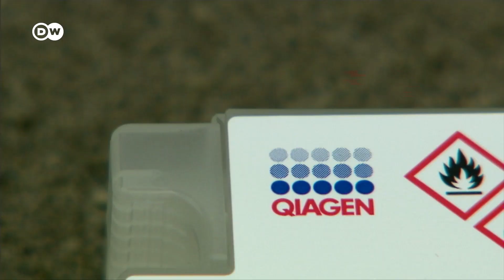Can controlled 'herd immunity' be an alternative to social distancing? | Coronavirus Analysis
In some European countries, there are ongoing discussions about what measures to introduce and when. Some countries are focusing on the best ways to reach what’s called ‘herd immunity’ – a critical point in a pandemic when the number of people who have grown immune to the virus automatically limit its spread. For weeks, the British government avoided implementing restrictions on wider society. The goal appeared to be to allow members of the community who are considered less vulnerable to be infected, in order to reach the tipping point of herd immunity sooner. But after models showed how badly UK hospitals would be overwhelmed in such a scenario, and with the potentially hundreds of thousands of deaths it would cause, priorities have shifted.om/user/deutschewelleenglish?sub_confirmation=1